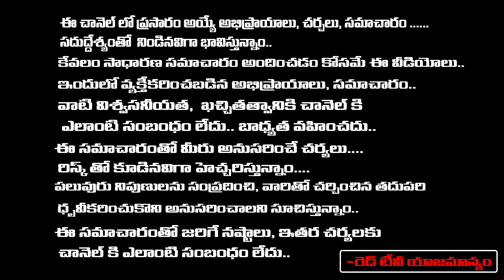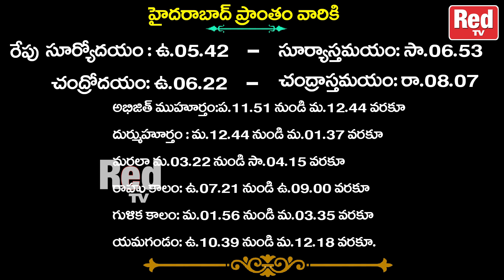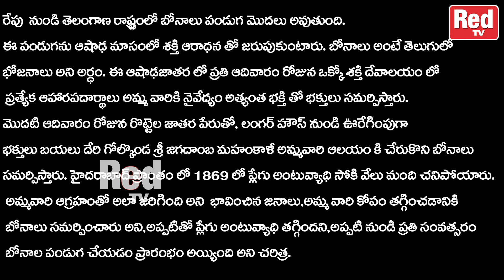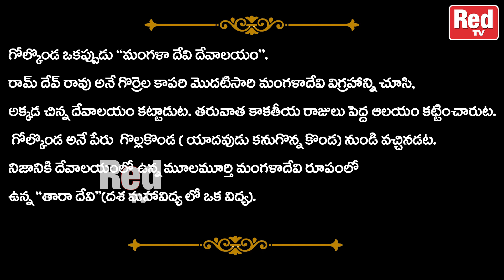రేపటి విశిష్టత - ఆషాడ శుక్ల పక్ష పాడ్యమి - 19.06.2023 - సోమవారం శుభముహూర్తాలు - రాహుకాలం | RedTV